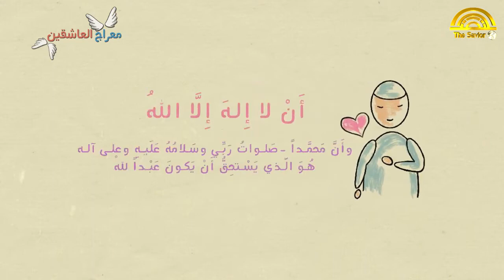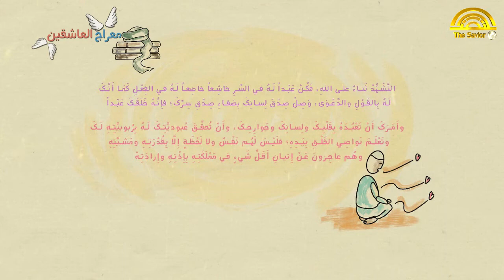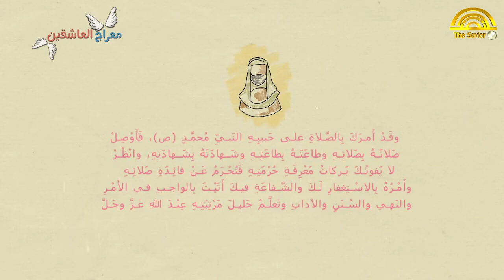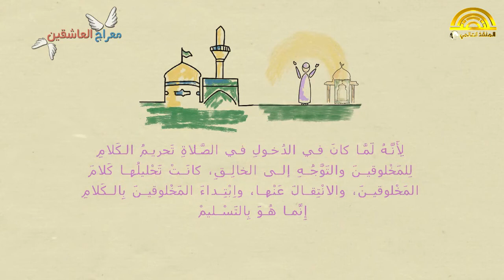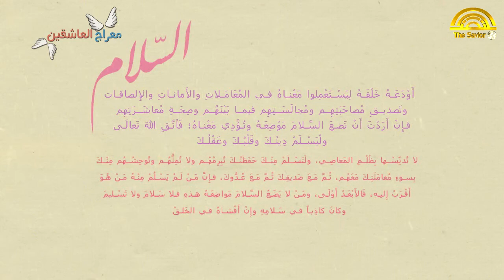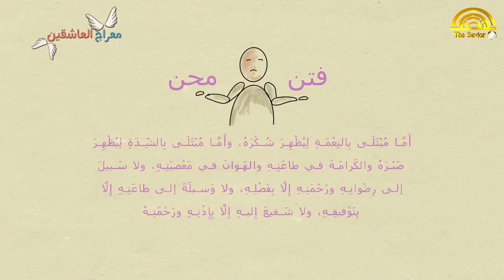التشهد والتسليم | معراج العاشقين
ما هو معني التشهد الحقيقي؟ ما هي علة الصلاة ؟ و ما معنى تكبيرة الاحرام ؟
« معراج العاشقين » برنامج ديني تعليمي يسلط الضوء على تلك العظائم التي بينها السيد احمد الحسن عليه السلام وصي و رسول الامام المهدي عليه السلام.
تعالوا معنا ايها الكرام في رحلة روحية و معرفية